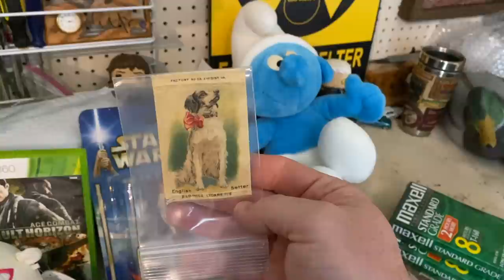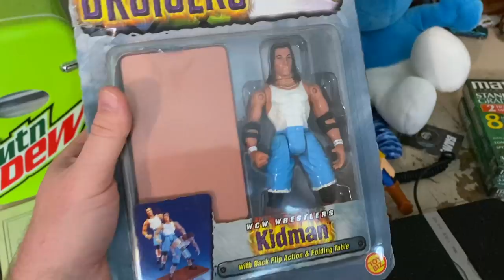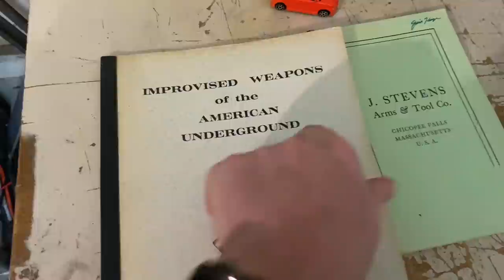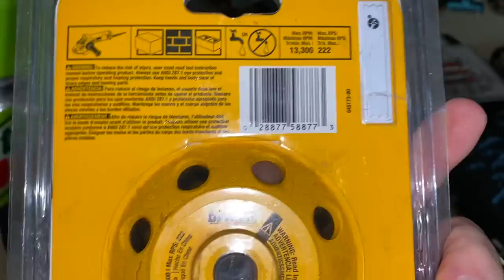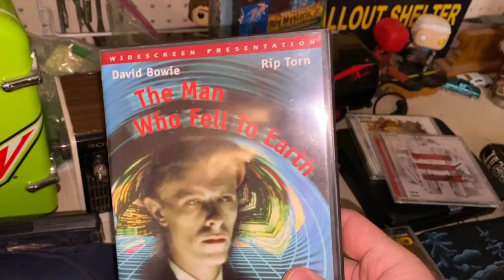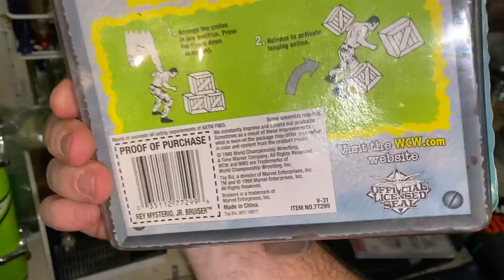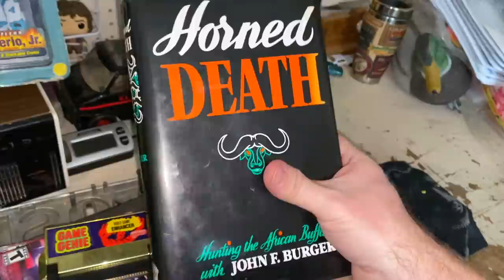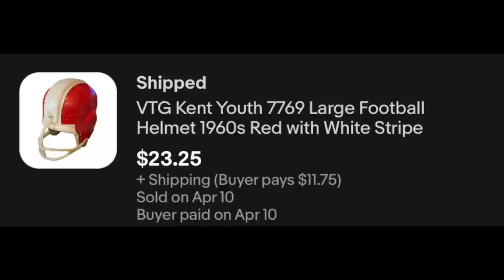I PAID FOR DINNER WITH A $2 GARAGE SALE FIND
It's always fun to get those high-dollar, same-day flips on eBay! Check out this BOLO find and see what else went out the door on a busy sales weekend.

Mail Call:
The Mountain

8x6x4 boxes (100 ct)